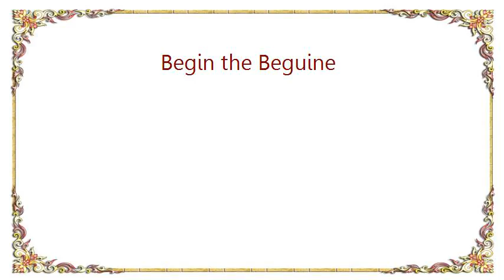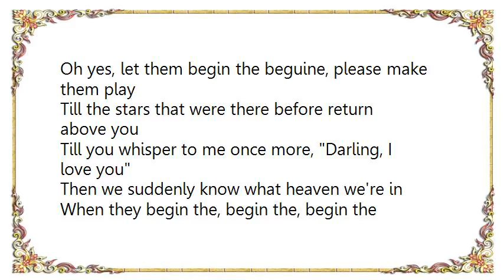Coleman Hawkins - Begin the Beguine Lyrics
[Lyrics Coleman Hawkins - Begin the Beguine]
[Lyrics Coleman Hawkins - Ain't Misbehavin]
No one to talk with
All by myself
No one to walk with
But I'm happy on the shelf
Ain't misbehavin'
I'm savin' my love for you

I know for certain
The one I love
I'm through with flirtin'
It's just you I'm thinkin' of
Ain't misbehavin'

Like Jack Horner
In the corner
Don't go nowhere
What do I care?
Your kisses are worth waitin' for
Believe me

I don't stay out late
Don't care to go
I'm home about eight
Just me and my radio
Ain't misbehavin'

Like Jack Horner
In the corner
Don't go nowhere
Believe me